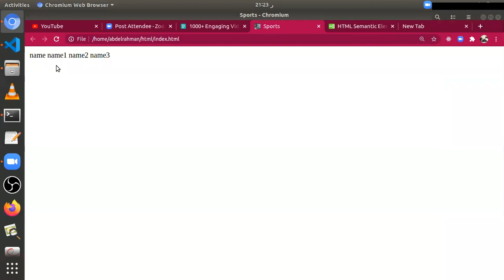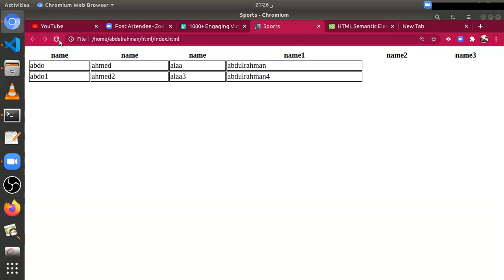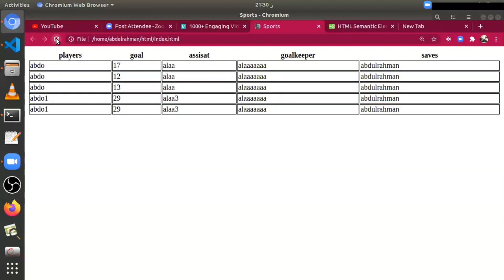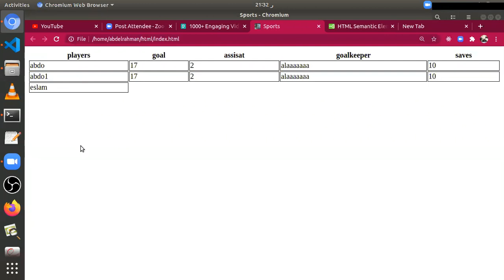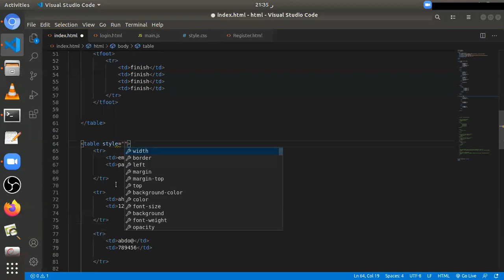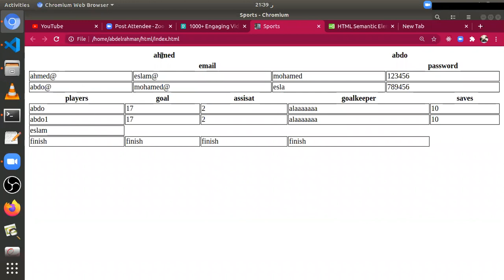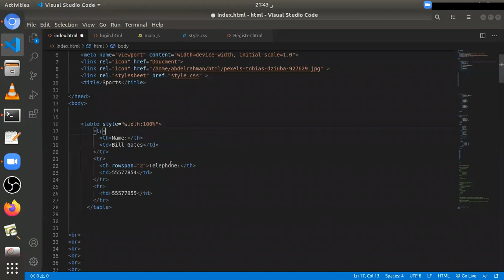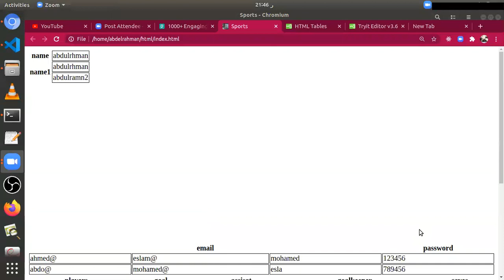شرح ال Table كامل محاضرة -- "4"